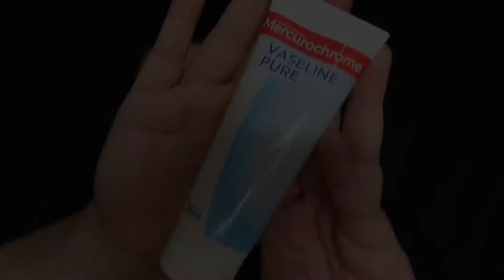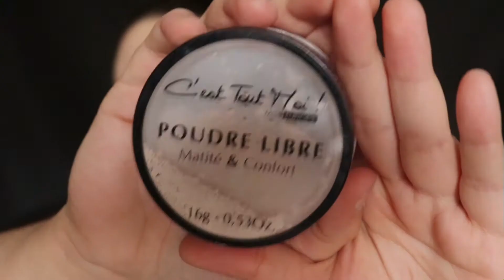Makeup Tutorial Mystique Green